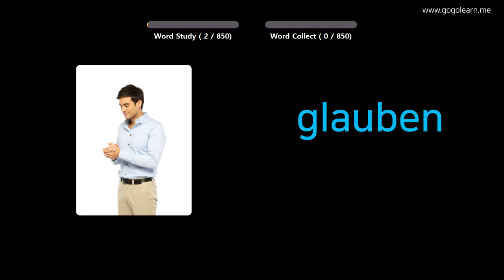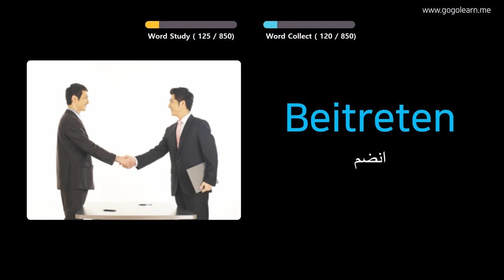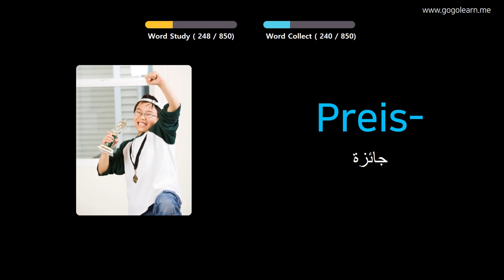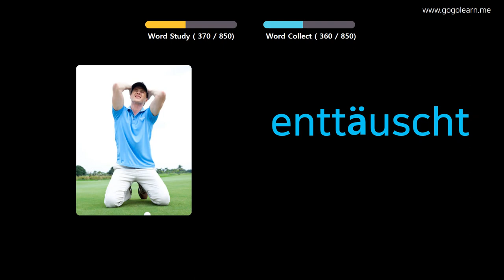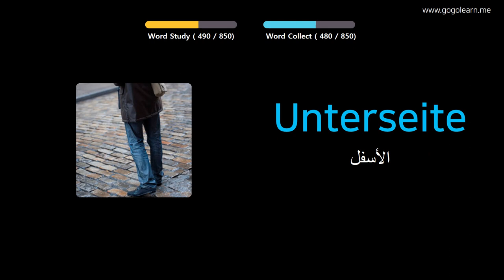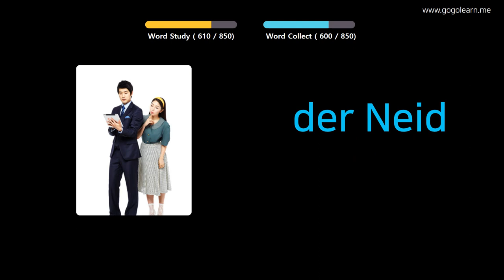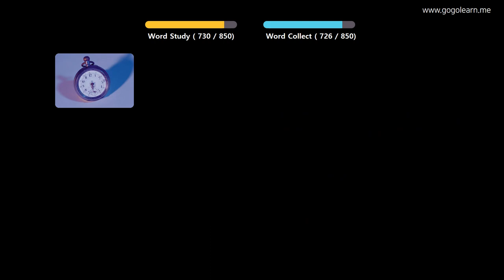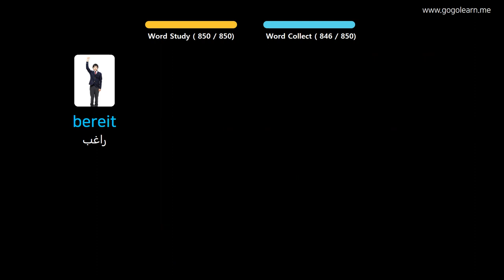تعلم الالمانية بالصور |المفردات الألمانية المدرسة المتوسطة | Golearn